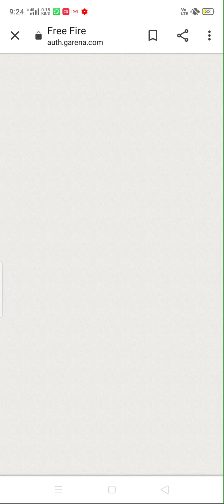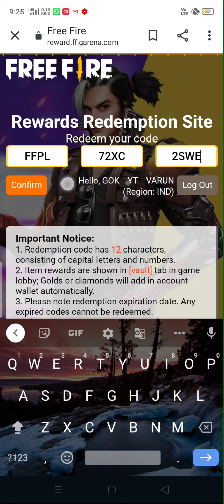Redeem Code Website Crash Problem Solved Free Fire| Garena Free Fire Redeem Code site not Open | FF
reward redemption site not working
how to redeem redeem code
free fire redeem code site not working
Reward.Ff Site Not Opening Problem Solution ! This site can’t took too long to respond,ERR TIMED OUT
This site can’t be reachedreward.ff.garena.com took too long to respond.
Try:
Checking the connection,
ERR_TIMED_OUT,
FF reward site nhi khul rha hai,
Free Fire Redeem Code Site Not Opening Problem Solution,
Reward FF Not Open Open,
How To Open Reward FF Website,
How to solve ff Reward site,
Free fire Website not open now,
How to open free fire Redeem Code site,
Website not working,
When Reward FF Websites open,
How to redeem our redeem code,
Free fire Redeem code site nhi khul rha hai kya kaise,
Reward ff kaise khole,
FAILED TO REDEEM,PLEASE LOGIN IN GAME AND CREATE CHARACTER, Reward nhi mila kya kru,
Kaise,how,when,kb,why Reward FF Websites not opening, working,free fire game,
An Error occurred problem solve
free fire redeem code not working
free fire redeem code failed problem
free fire redeem code Invalid problem
this code is failed to redeem problem
free fire redeem code website problem
this code is invalid or redeemed problem
free fire redeem code solution
redeem code error problem
Redeem Code Website not open
Garena rewards site crash Free Fire
Redeem Code site not open
Redeem Code site crash problem
How to Claim redeem code